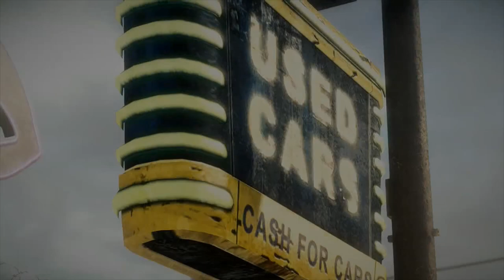Dead Rising 3 Gameplay Walkthrough - Chapter 4 - Part 20 - FIRST UNDEAD PRESIDENT (XBOX ONE)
XBOX ONE Dead Rising 3 Gameplay Walkthrough Part 20 includes Chapter 4: Dead End of the Story Mode for Xbox One in 1080p HD. This Dead Rising 3 Gameplay Walkthrough will also include a Review, all Psychopaths, Weapons, Cutscenes and the Ending.

Dead Rising 3 is a survival horror video game being developed by Capcom Vancouver and published by Microsoft Studios. Dead Rising 3 will take place ten years after Dead Rising 2. It follows the game's protagonist, a young mechanic named Nick Ramos as he desperately attempts to find a way out of the city of Los Perdidos. During the events of Dead Rising 3, a nationwide pandemic of zombie outbreaks has caused human civilization to be nearly wiped out. Contained zombies are accidentally released from containment starting an outbreak in Los Perdidos. Nick and other survivors must escape the city alive before the military performs a firebombing. The player's main objective will be to build an airplane for Nick and friends to escape the city in.

RookieDuty
commentary
let'splay
walkthrough
playthrough
funny
entertaining
montage
scares
scary
survival horror